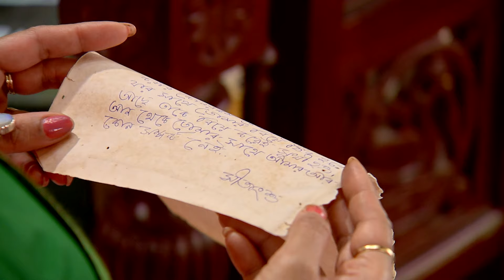Seemarekha | Bangla Serial | Full Episode - 250 | Indrani Haldar | Zee Bangla